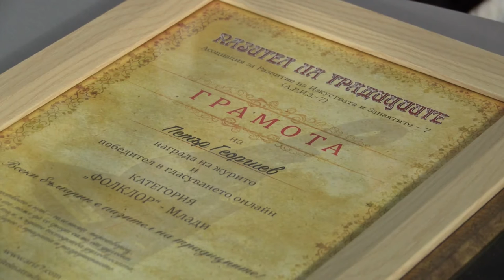BF June2015 759 HD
1. „Спава ми се, лега ми се“ – Радостина Симонова – с. Доспей, общ. Самоков
2. „Моме, Петрано, хубава“ – МФГ „Настроение“ към КП – с. Ресилово, общ. Сапарева баня
3. „Овчарче, чобанче“ – ВГ „Росна китка“ към НЧ „Иван Данов 1903“ – с. Брестница, общ. Ябланица
4. „Радка си мама думаше“ – Певчески състав за изворен фолклор към КП „Надежда“ – с. Бегунци, общ. Карлово
5. „Заспа девойче край море“ – Певчески състав за изворен фолклор към КП „Надежда“ – с. Бегунци, общ. Карлово
6. „Момне ле, мъри хубава“ – Група за песни от извора „Дядо, баба, внуче“ към НЧ „Отец Паисий – 1909“ – с. Малево, общ. Чепеларе

1. „Spava mi se, lega mi se“ – Radostina Simonova – Dospey, Samokov - Bulgaria
2. „Mome, Petrano, hubava“ – Male folk group „Nastroenie“ to the Club of the Pensioner – Resilovo, Sapareva banya - Bulgaria
3. „Ovcharche, chobanche“ – Vocal group „Rosna kitka“ to Community Center „Ivan Danov 1903“ – Brestnitsa, Yablanitsa - Bulgaria
4. „Radka si mama dumashe“ – Male folk group to the Club of the Pensioner „Nadezhda“ – Beguntsi, Karlovo - Bulgaria
5. „Zaspa devoyche kray more“ – Peaceful composition for the original folklore of the Club of the Pensioner „Nadezhda“ – Beguntsi,  Karlovo - Bulgaria
6. „Momne le, mari hubava“ – Song group from the spring „Dyado, baba, vnuche“ to Community Center  „Otets Paisiy – 1909“ – Malevo,  Chepelare - Bulgaria